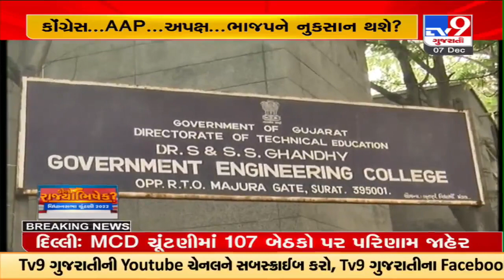ગુજરાતમાં કોની સરકાર બનશે : ચર્ચામાં કોંગ્રેસ નેતા ઇન્દ્રનીલ રાજ્યગુરુ | TV9GujaratiNews